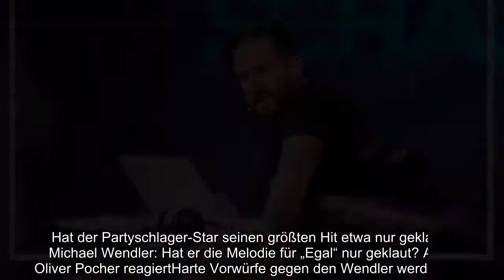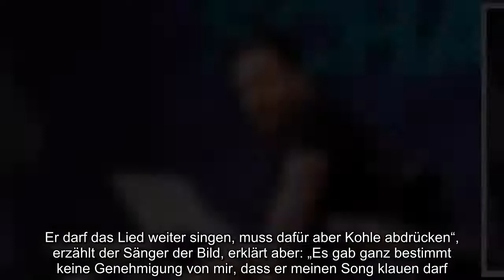Schlager/Michael Wendler: Matthias Reim geht wegen Song auf den Wendler los - „Natürlich hat er gekl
Schlager/Michael Wendler: Matthias Reim geht wegen Song auf den Wendler los - „Natürlich hat er geklaut“